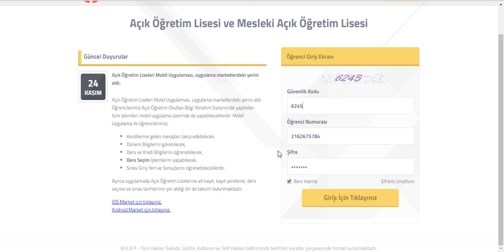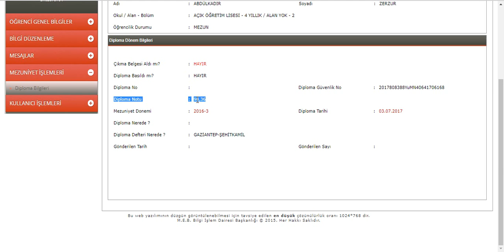حصريا كيفية الحصول على معدل ثانوية التعليم المفتوح AÇIKÖĞERTİM LİSESİ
هام

تركيا / أخبار التعليم المفتوح

صدور نتائج التعليم المفتوح للطلبة المستجدين والمعدل هو معدل الدنكليك